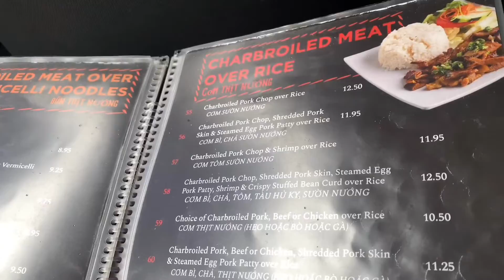QUARANTINE WITH US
Welcome to another vlog loves quarantine with us
This is our autism family channel

Cleaning channel